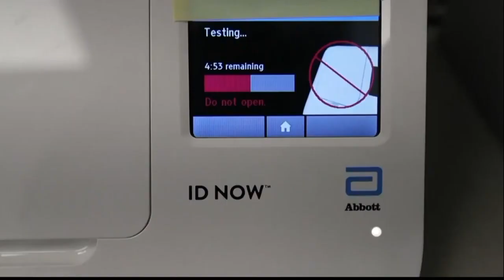serv situazione covid in Puglia al 5 dicembre 2021